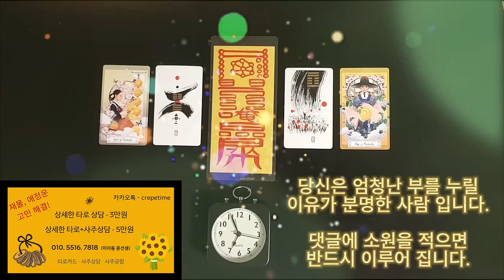돈벼락을 맞게 되는 음악, 돈이 들어오는 금전운 명상 음악 , 신사임당은 우리 모두의 어머니임당 , 우리 모두 율곡이이가 되는 거임 , 돈이 쏟아져 들어오니까 부자 되세요